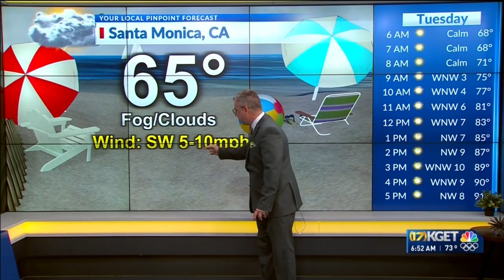Warm temperatures to continue through Saturday in Kern